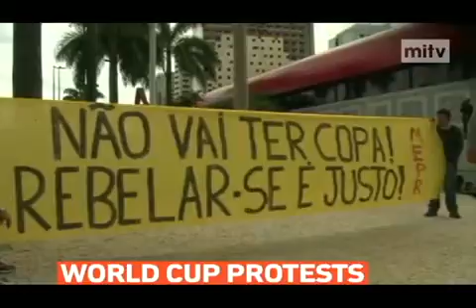mitv - World Cup protests